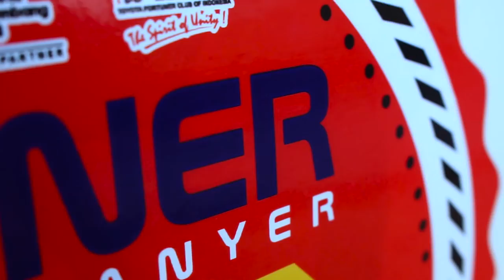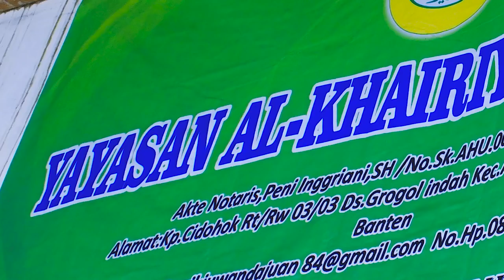ID42NER Touring Anyer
Toyota Fortuner Club of Indonesia (ID42NER) kembali memberikan santunan kepada masyarakat yang membutuhkan. Kali ini santuanan diberikan kepada Pondok Pesantren Al-Khairiyah Anyer Kabupaten Serang Banten pada Sabtu (11/8). Pemberian santunan merupakan bagian dari rangkaian kegiatan Touring Anyer yang diikuti 70 kendaraan dalam rangka menyambut HUT ke-73 Republik Indonesia.